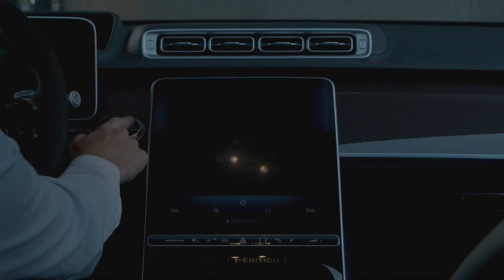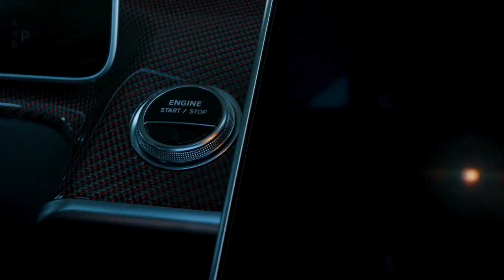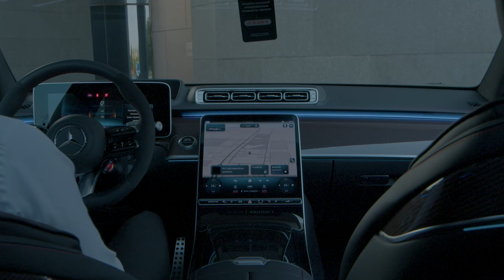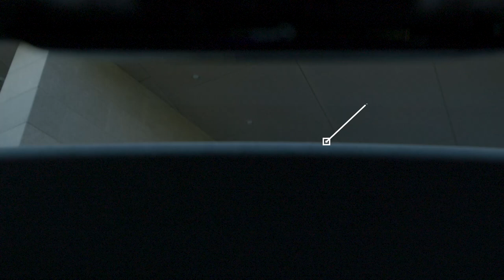MERCEDES S63 AMG EDITION ONE W223 | ЛУЧШЕЕ ИЛИ НИЧЕГО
Автосалон в Краснодар:
📍Российская, 263
Автосалон в Москве:

 Центр в Краснодаре:
📍Российская, 313Автосервис в Краснодаре:
📍Российская, 263

Тайм коды
00:00-00:39 Вступление
00:39-03:11 Экстерьер
03:11-03:36 Отказ компании MERCEDES от карбоно-керамических тормозных систем
03:36-05:04 Экстерьер
05:04-07:26 Обзор багажника
07:26-09:37 Интерьер
09:37-11:49 Обзор мультимедиа системы
11:49-12:21 Интерьер
12:21-14:49 Обзор заднего ряда
14:49-15:39 Характеристики
15:39-16:46 Заключение